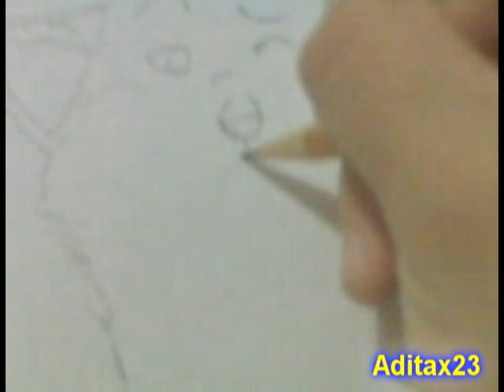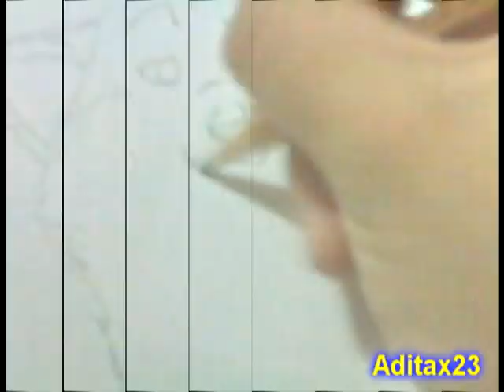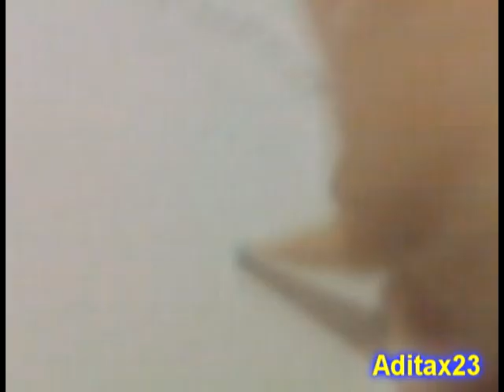Desoto Paint!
Yeah,..!! my wolf desoto!! ^^! hehehe!!
enjoy N please comment!! kisses!!